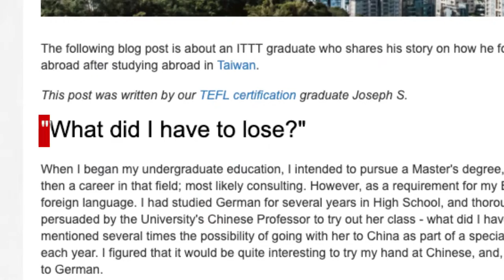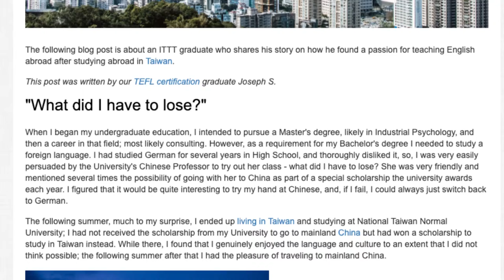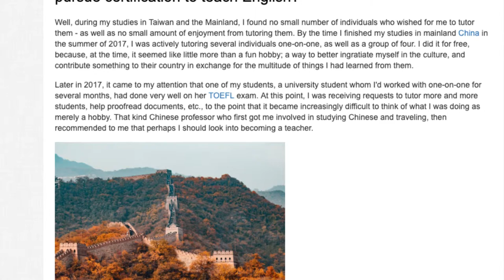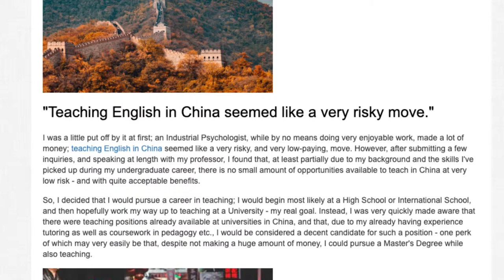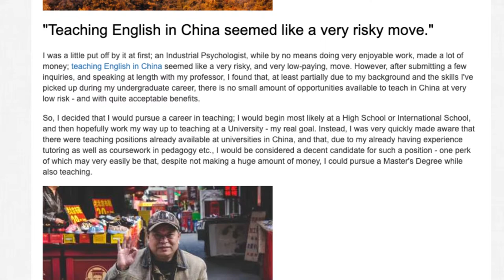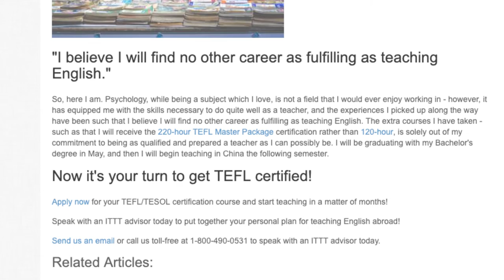How Studying Abroad in Taiwan Made Me Become An English Teacher In China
The following blog post is about an ITTT graduate who shares his story on how he found a passion for teaching English abroad after studying abroad in Taiwan.